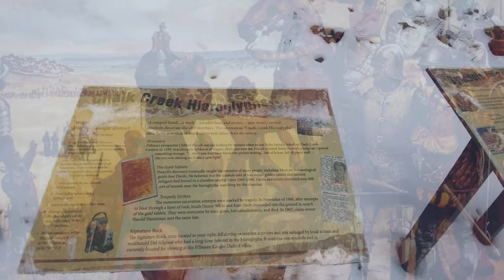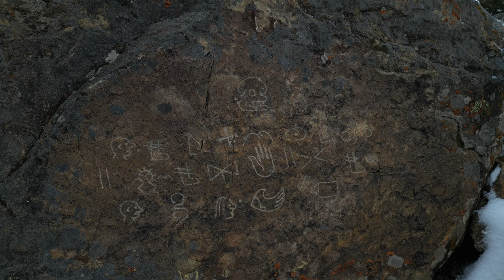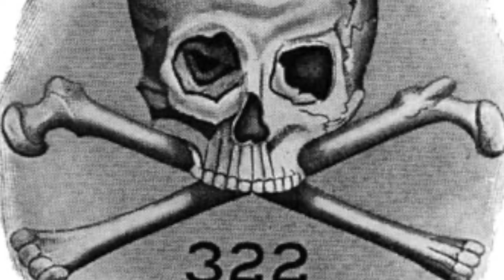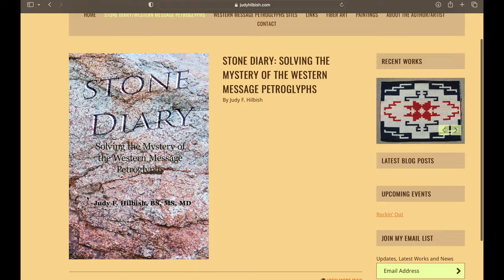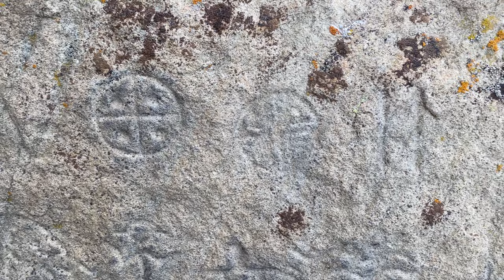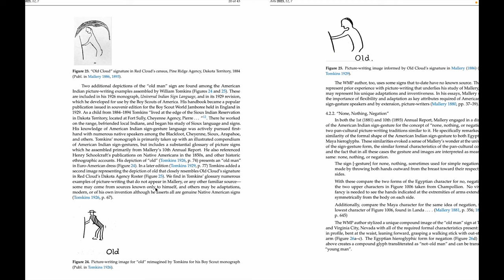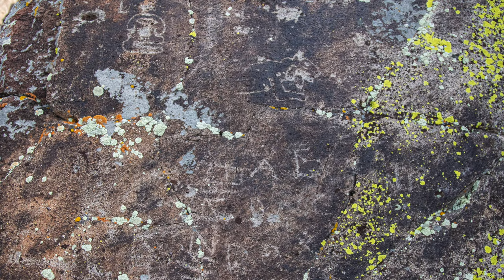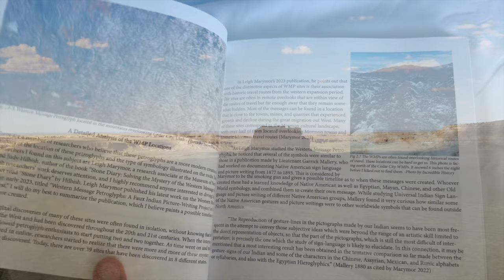The Bizarre Mysteries of the Western Message Petroglyphs - Episode 2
Enigmatic North America - Chapter 2/Episode 2

The Mystery of the Western Message Petroglyphs

Link to my book

At 39 sites in 8 different states, you can find rock carvings that feature Egyptian, Mayan, Far East, Native American, and Secret Society symbology.

Over the last year I have traveled to 5 different sites in Colorado, Utah and Arizona to document this film and tell you about the mystery.

Treasure Hunts, Tragedy, The Lost Tribes of Israel, Secret Societies...This episode is full of all kinds of wild theories as well as some very exciting research that has been done to narrow down when these were created.

There are over 200 quality photos and a lot of information about controversial history and historical oddities. You can find it linked below the description as well as the comments below. 🙏

Western Message Petroglyphs: A Faux Indian Picture-Writing Project in the American West - Leigh Marymor 2023

Stone Diaries: Solving the Mystery of the Western Message Petroglyphs - Judy Hilbish

Time Stamps

00:00 Introduction
00:50 These are found at 39 sites in 8 states
01:07 A mix of Egyptian, Native American Mayan, and Old World Symbols.
01:14 The original theories of origin
01:53 The first documentation was in 1939
02:24 Jose Davila and the Hunt for Mormon Treasure
03:30 A Treasure Hunt gone Tragically Wrong
04:52 I search for the Cedar City petroglyphs after a winter storm.
06:04 Secret Societies and the Western Message Petroglyphs
08:03 The Worldwide Hamsa eye in the Hand symbol
08:42 and Egyptian Ankh and the Knight Templar Cross
09:32 A detailed analysis of the locations of the WMP
12:50 Garrick Mallery notes the similarities between Native American Picture writing and Old world writing.
13:35 The Hidden Lion at Del Norte, Colorado
16:40 A local resident helps me find the petroglyph
17:41 Translations of the Del Norte panel
18:23 Progress has been made but there are more to be found.
19:08 A Sneak Peak at Chapter 3 - American Petroglyphs That Look Like Celtic Ogham.